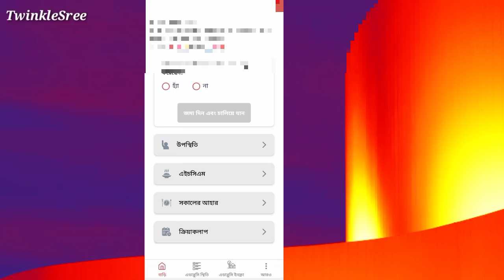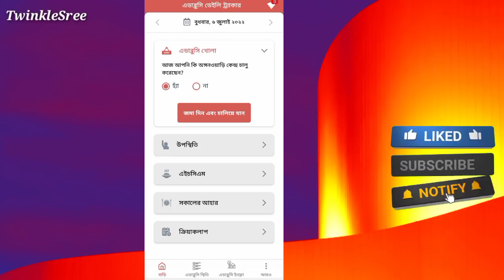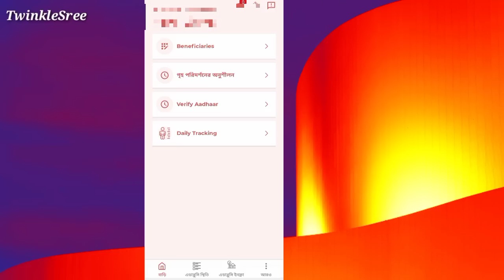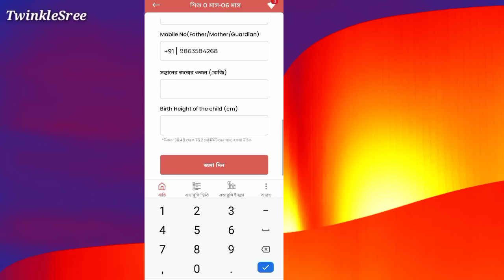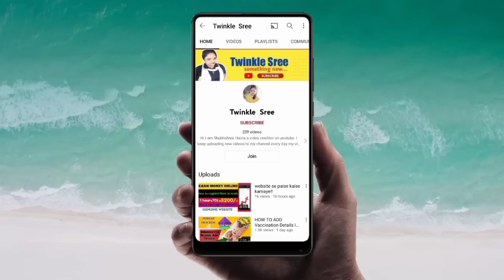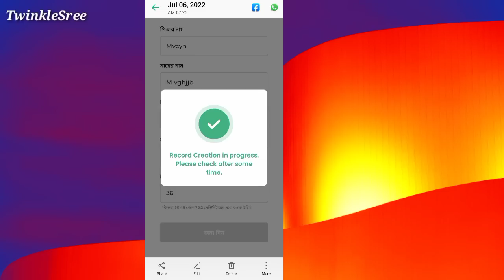🎈icds new update 2022 🎈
💥💥FOLLOW ME💥💥

♦️Trading App :-

♦️INDIA TOP 10 EARNING APP:-